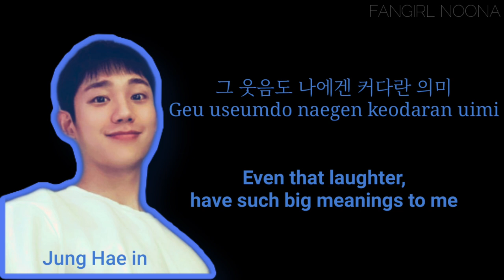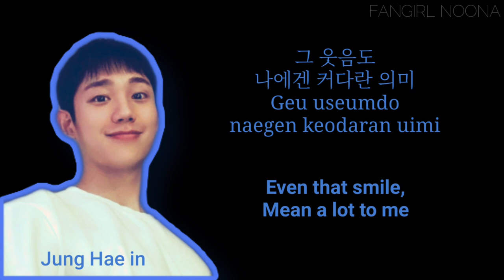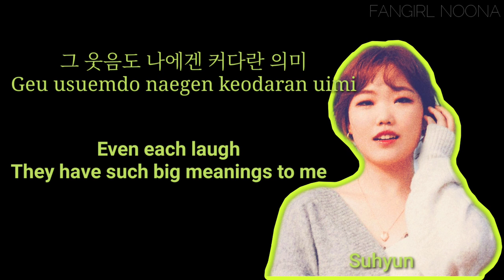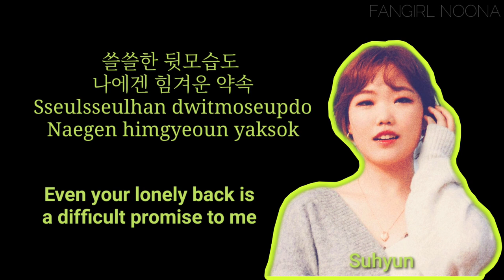Lee Su hyun(AKMU) ft. Jung Hae In Cover - Meaning of you (너의 의미; Neoui Euimi)_[Han/Rom/Eng Lyrics]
Don't Re-uplod/Re-edit my Videos